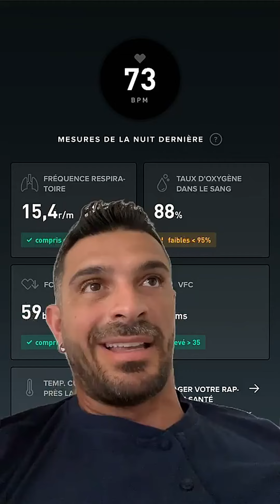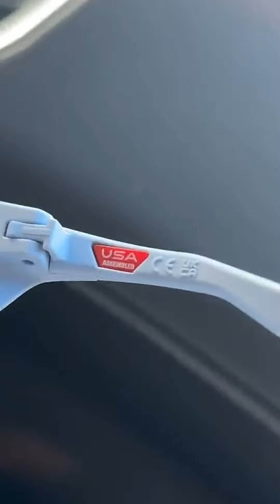julien Tanti 20 septembre 2024